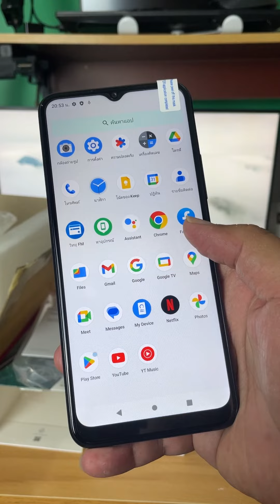แกะกล่อง Nokia c32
ติดต่อผ่านไลน์  @908frodo

Line แอดไลน์เพื่อติดต่อพูดคุยกันได้ที่ @908frodo